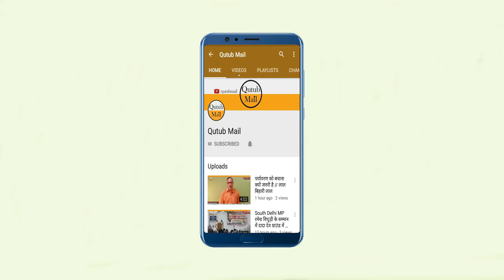Kanpur 8 Policemen Murder बदमाशों ने बरसाईं गोलियां,आठ पुलिसकर्मी शहीद || Qutub Mail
कानपुर में देर रात शातिर बदमाशों को पकड़ने गई पुलिस टीम पर ताबड़तोड़ फायरिंग में आठ पुलिसकर्मी शहीद हो गए। एडीजी जय नारायण सिंह ने घटना की पुष्टि की है। चार पुलिसकर्मी घायल भी हैं। घटना कानपुर में चौबेपुर थाना क्षेत्र के बिकरू गांव की है। पुलिस शातिर बदमाश विकास दुबे को पकड़ने गई थी। जान गंवाने वालों में सीओ बिल्हौर देवेंद्र मिश्रा और एसओ शिवराजपुर महेश यादव भी शामिल हैं।
बताया गया है कि विकास और उसके साथियों की फायरिंग में एसओ बिठूर, एक दरोगा समेत कई पुलिसकर्मियों को भी गोली लगी। दो सिपाहियों के पेट में गोली लगी जिन्हें गंभीर हालत में  अस्पताल में भर्ती कराया गया है। कई सिपाहियों को बेहद गंभीर हालत में अस्पताल में भर्ती कराया गया है।
Channel "Qutub Mail" is being emerged as one of the popular and outstanding from New Delhi (INDIA).
Channel "Qutub Mail" Started 16th.July,2018.